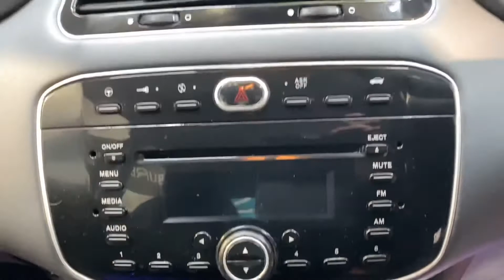Fiat 500 Punto Evo Active